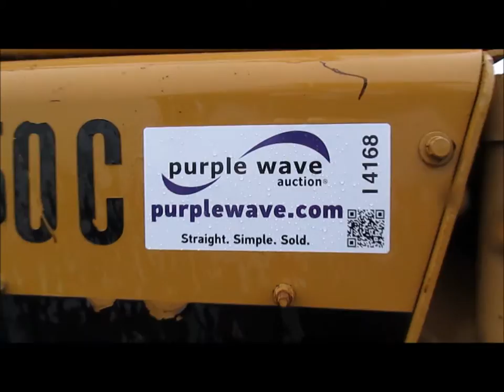International Dresser H50C wheel loader for sale | sold at auction July 17, 2014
International Dresser H50C wheel loader
4,368 hours on meter
Six cylinder gase engine
Three speed transmission
Rear wheel steer
Enclosed cab
Two lever bucket control
Fan
94"W bucket
No cutting edge
Rear pin hitch
Work lights
14.00-24 tires
Serial 3410203U004961